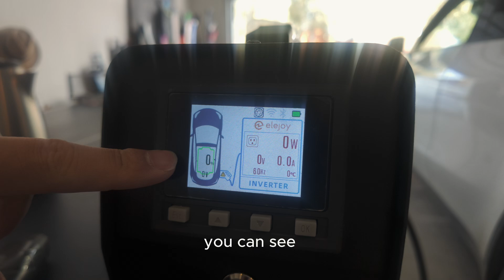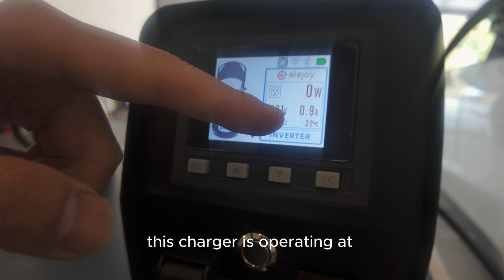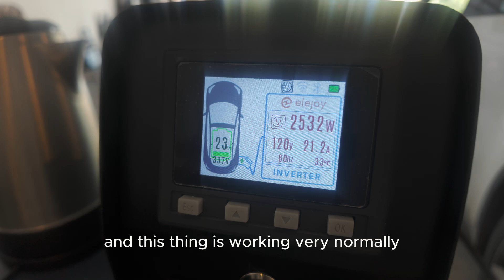Power Your Camping Trip with Tesla | Elejoy V2L Discharger step by step guide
Elejoy Unveils the ELEJOY Power Discharger for Tesla – The First-Ever Tesla V2L Power Discharger in the United States

Rated Power Output: 3000W
Rated Output Voltage:110V